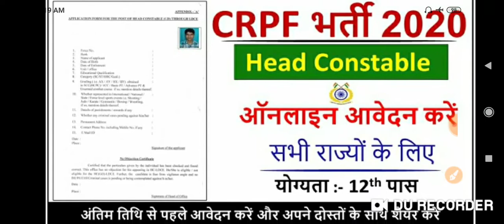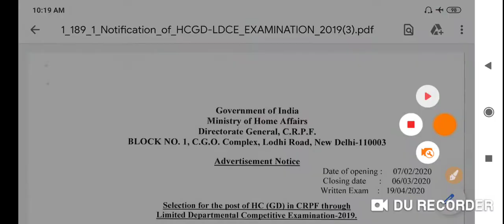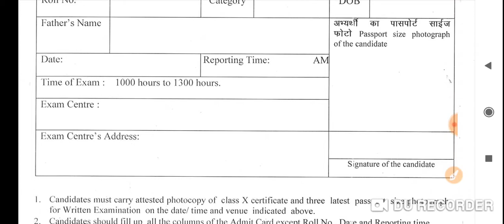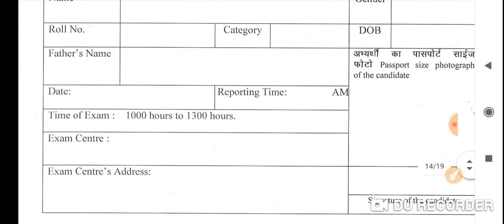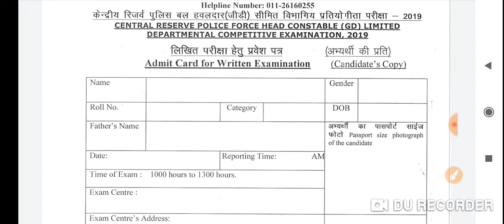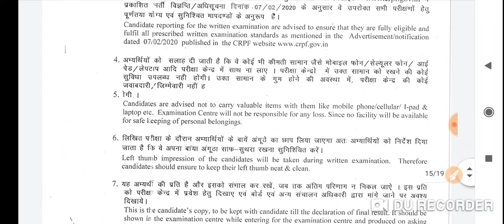How to Fill CRPF Head constable Offline Form 2020| CRPF HC SOLVE QUERIES REGARDING FORM FILL UP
Title:-How to Fill CRPF Head constable Offline Form 2020| CRPF HC SOLVE QUERIES REGARDING FORM FILL UP

2.Railway RRB group D (12 October) 2nd and 3rd shift exam analysis asked question paper all zones..
5.तीनो शिफ्ट 1st, 2nd, 3rd Shift के प्रश्न RRB Group D (11 Oct 2018) Exam Analysis & Asked Questions..
7.तीनो शिफ्टो (1st, 2nd, 3rd Shift) के प्रश्न RRB Group D (10 Oct 2018 ) Railway GroupD question Paper..
10.तीनो shift 1st, 2nd,3rd शिफ्ट के प्रश्न RRB Group D (8 Oct 2018) Railway Group D Question Paper
12.Kaun Kya Hai 2018 6 अक्टूबर 2018 तक रट लो अभी कौन क्या है | Latest Current Affairs 2018
14.तीनो शिफ्ट 1st, 2nd ,3rd Shift के सवाल RRB Group D 6 Oct 2018 Railway Group D question Paper
15.तीनो शिफ्ट 1st, 2nd ,3rd Shift के सवाल RRB Group D 5 Oct 2018 Railway Group D question Paper
18.सभी प्रश्न एक साथ 4 october 1st,2nd shift RRB Group D , Railway Gr d question Paper all..
19.सारे प्रश्न एक साथ 3 अक्टूबर Railway Group D Question Paper 3rd October RRb Group D
20.तीनो शिफ्ट 1st, 2nd ,3rd Shift के सवाल RRB Group D 1 Oct 2018 Railway Group D question Paper
21.Railway group D में 17 Sept से अब तक पूछे गए total 200+ प्रश्न जो अभी तक पूछे गये है..
27.Railway Group D 2018 Cutoff analysis | Zone wise - Gen, OBC, SC, ST previous year cut-off details..